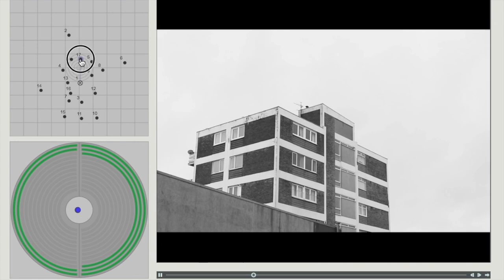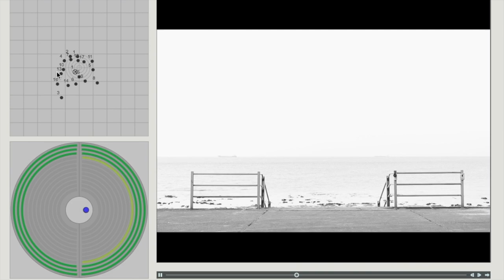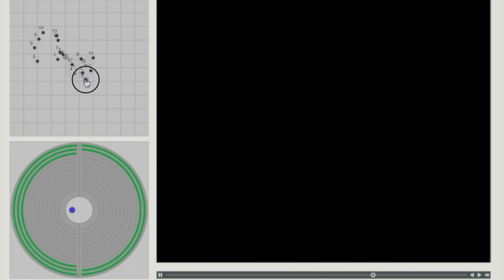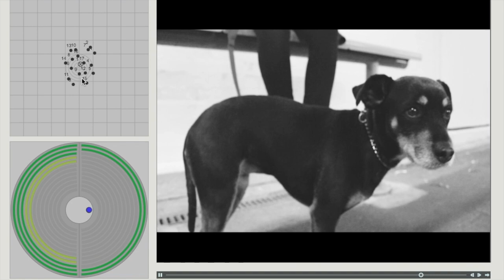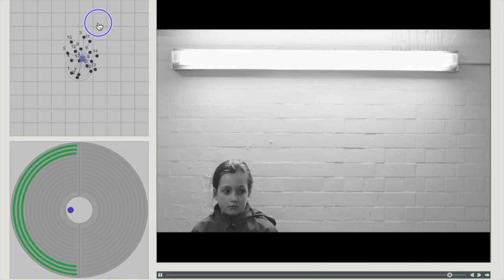'10' - Interactive Spatial Soundtrack [Headphones Required]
A demonstration of my recent soundtrack to the film '10' by Rosalind Russell, mixed and performed using an interactive binaural setup on MAX 7.

Each numbered point is a sound source placed in a virtual space around the listener. Each source can be moved individually into the foreground or background, or the environment can be explored as a fixed whole.

This setup allows different elements of the score to be heard individually, or in unconventional groups, and highlights timbral, textural and harmonic elements that are lost in the stereo mix.

Film directed, shot and edited by Rosalind Russell.